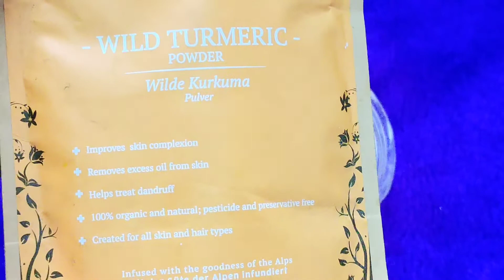Curd Mask For Skin Whitening & Brightening/चेहरे को बनाए बेदाग ,निखरा और चमकदार..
Turmeric, Coffee & Curd Mask For Skin Whitening & Brightening/चेहरे को बनाए बेदाग ,निखरा और चमकदार#Fairness#Facepack#SimranVlogsnReview#

Hello friends,
I am Simran and this is my channel Simran Vlogs n Review. In this video I'm going to share with you the benefits of turmeric powder, coffee powder and curd for skin.